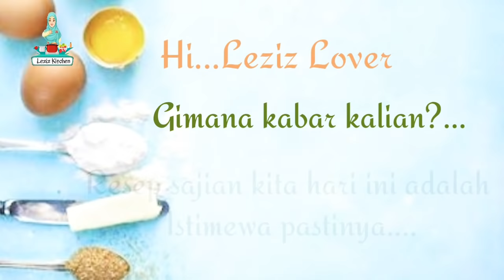📢 Resep Kofte Turki || kofte meat ball || köfte tarifi || Kofta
Hi Leziz Lover...
Selain terkenal dengan kebab nya Turki juga punya sajian yg wisatawan akan cari kalau sedang berkunjung kesana.

Sajian ini sangat terkenal guys... KÖFTE
Meat ball Turki.

Divideo kali ini kita akan mengulik resep KÖFTE.

Bahan.

Daging sapi giling berlemak 500gr
Telur 1 butir
Remahan roti 50gr
Daun sledri secukupnya (satu genggam)
Bombay parut 1 buah
Bawang putih parut 3 siung
Cabe bubuk 1 sdt
Lada bubuk 1/2 Sdt
Oregano 1 sdt
Jintan bubuk 1 sdt

Unt step masaknya tonton video sampai selesai ya..

Tag.